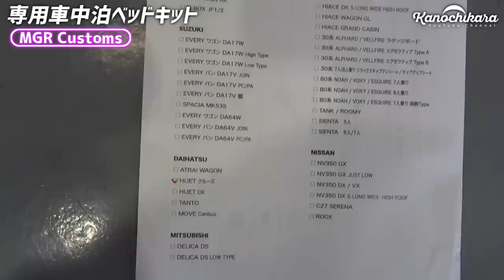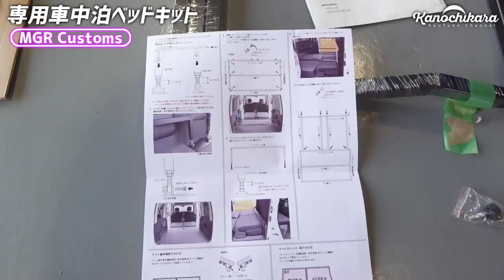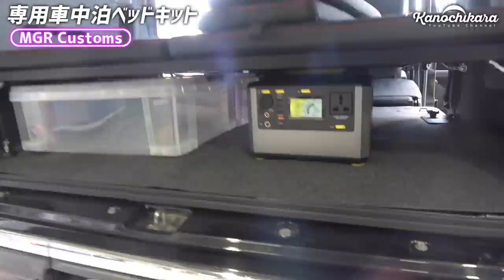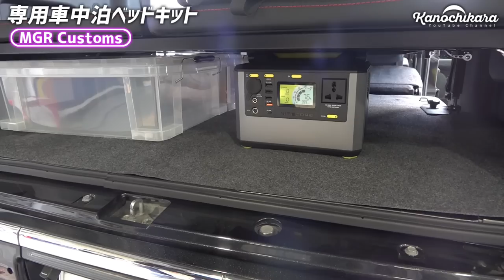1時間で車中泊が始められる！「ベッドキット」の組み立てを見てきました【MGR Customs】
おじキャンでおなじみのサダさんが、車中泊ベッドキットを買ったらしいので組み立てから見学しに行ってきました。

車中泊ベッドキット

僕自身が使っているベッドは自作DIYなのですが、専用設計の物だけあって強度やクオリティ、完成度と使い勝手は敵わないなと正直思いました。

クイックリリース等を採用しているので、工具無しで取り外しができたりバリエーションなども自由度が高い車中泊ベッドキットでしたよ。

今回は黒×赤のステッチを選んでいますが、相談すればステッチの色なども選べるそうです。
これから車中泊したい。という方はこういうベッドキットを選ぶというのも選択肢としてアリだと思います。
なにより時間と労力が少なく済むのは大きいです。

OneTigrisテント